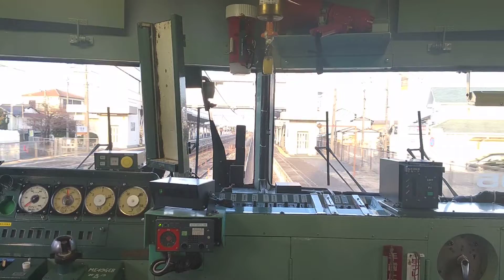【快速サンライナー】庭瀬駅通過